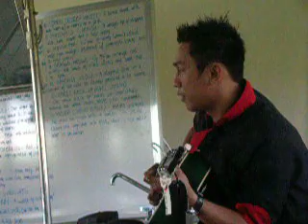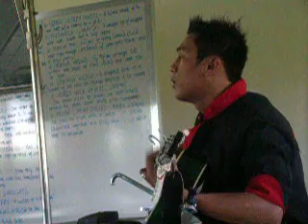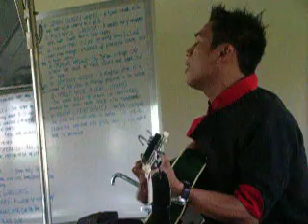wherever you will go ... throy santos.MOV